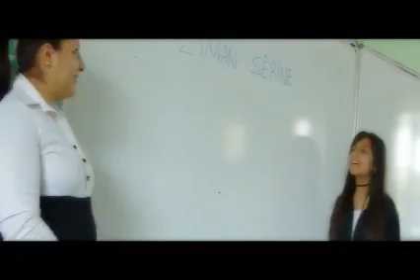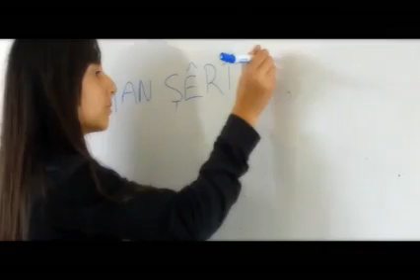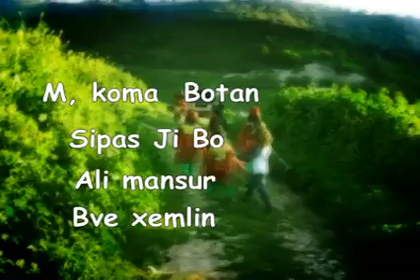Koma Hevbend & Koma Viyan Soran- Daye Ziman Şerine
strana nû : dayê ziman şêrîne
Dayê ziman şêrîne
dayê ji bo mizgîne
dayê ji bo min hebûne
dayê ziman şêrîne
zimanê bav û kalê me
xemil û rewşa welatê me
ew e ronîya çavê me
dayê ziman şêrîn e
nava ro pir rengîne
neqşên te tîpên zêrîne
dayê em perwerdîne
dayê ziman şêrîne

Helbest û muzik =Alî Mansur
Deng=Koma Vîyan Soran (Amûdê)& Koma Hevbend( Qibris)
Kamîra=Kemal Dirbas û Îsmaîl Çaçan
Derhenêr=Alî Mansur
Spas ji bo Bavê xemlîn û Alî Mansur